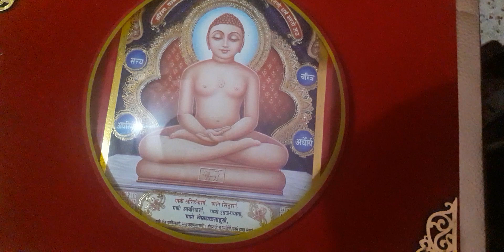Bhajan: nahi chahiye Dukhana Dil Kisi Ka.......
Bhajan: Nahin chahiye dukana Dil Kisi Ka.